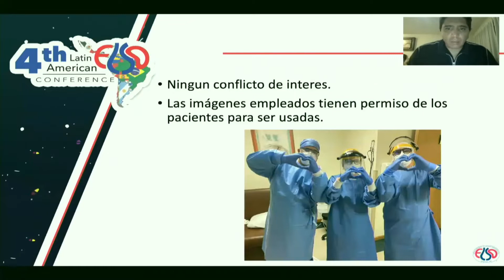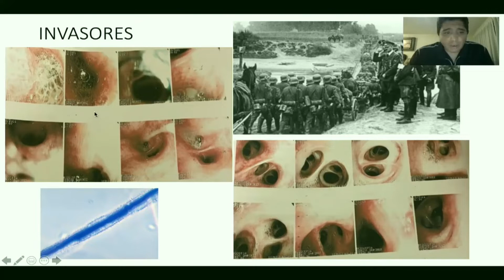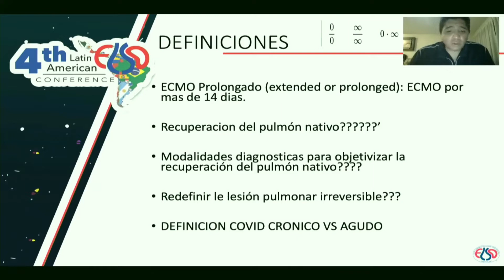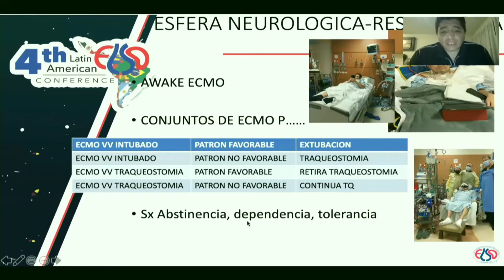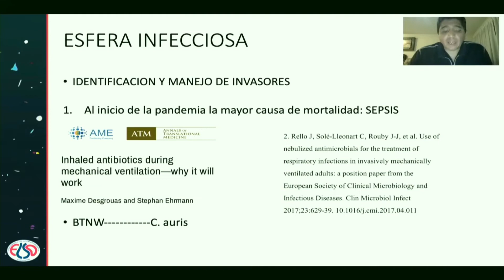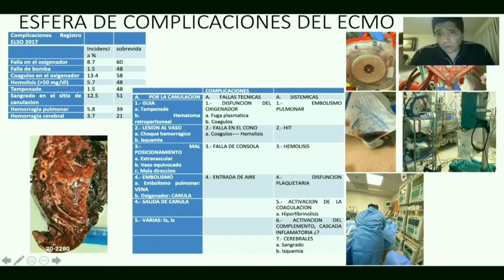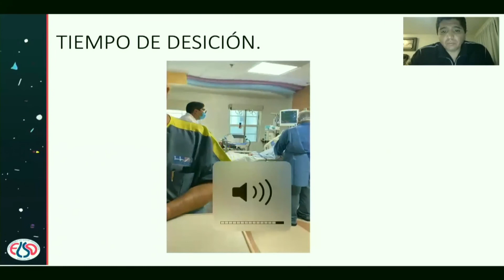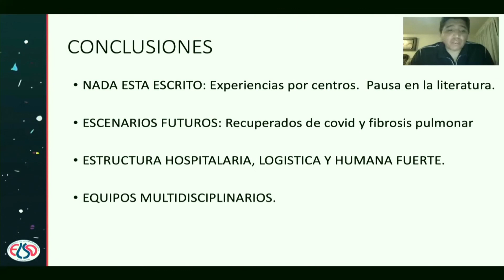ECMOS prolongados y Trasplante Pulmonar en COVID.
Dr. Ivan Ahmed Muñoz

Elso Latam Conference 2021